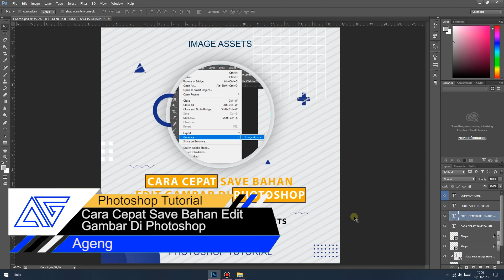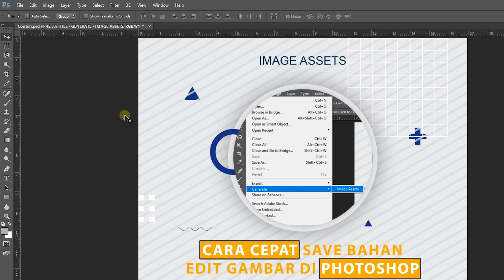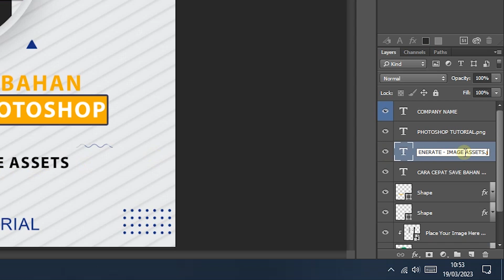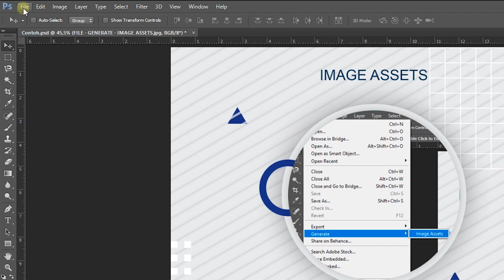Cara Cepat Save Tiap Layer Menjadi File JPEG & PNG (Image Assets) | Photoshop Tutorial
Buat kalian yang biasanya ketika edit gambar lalu masih manual ketika save file di photoshop, kali ini ada cara agar kalian bisa cepat save file bahkan bisa tiap layer di save secara otomatis dan bisa kalian pilih formatnya mau jpeg atau png bisa.

:-:- JANGAN LUPA BAHAGIA -:-: